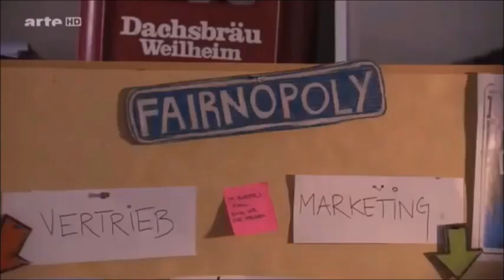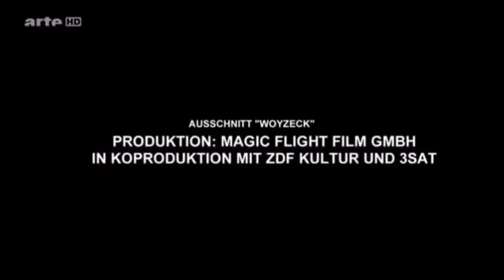Durch die Nacht I mit Tom Schilling und Olli Schulz neu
Los geht es mit einem Tennismatch – Tom Schillings liebster Form der Körperertüchtigung – im Volkspark Friedrichshain. Olli Schulz klagt über die Titanschrauben in seiner Hand, die ihn zur Vorsicht zwingen und manchmal richtig weh tun können – die Folgen einer Operation. Beide erinnern sich an ihre erste Begegnung in der WG von Robert Stadlober, als Olli Schulz dort für ein paar Nächte zu Gast war. Anschließend gibt es erst einmal eine Erfrischung im Café Schönbrunn, einer von Tom Schillings Berliner Lieblingsorten. Danach steigen sie in ihren blauen Benz mit den roten Ledersitzen, um den Machern von „Fairnopoly“ einen Besuch in ihrem Großraumbüro in Kreuzberg abzustatten. Die Idee: auch im Kapitalismus kann man sauber bleiben, Profit ist auf faire Weise möglich. Auf der Fahrt ins Regierungsviertel fragen sich beide, ob ihre Verabredung mit Steffen Seibert wirklich zustande kommt. Der wollte nach einem Essen mit der Kanzlerin zu ihnen stoßen, um mit ihnen über ‚Rollenspiele‘ in der Politik zu sprechen – Seibert ist ein großer Fan von beiden. Hungrig setzen sie sich etwas später in den Öko-Imbiss „Glück to go“. Die Erkenntnis: Auch Bio-Fast-Food kann lecker und deftig sein. Beim anschließenden Besuch in der Scorsese-Ausstellung offenbart sich die große Film-Leidenschaft der beiden. Nach einer kurzen Stippvisite bei der renommierten Musikerin Ada – Anke Engelkes Lieblings-Trackmacherin -, die im Chalet an diesem Abend ein Konzert gibt, geht es weiter zur legendären DDR-Fahrbereitschaft, die der Galerist Axel Haubrok der Öffentlichkeit zugänglich gemacht hat. An der Bar, an der schon ‚Honni‘ sich den einen oder anderen Schnaps genehmigte, trinken sie sich warm für den finalen Wettbewerb des Abends: auf der jahrzehntelang geheim gehaltenen Kegelbahn der SED-Granden im obersten Stockwerk kommt es zum Showdown. Der Abend endet, wie er begonnen hat: mit Körperertüchtigung alter Schule. (Text: arte)
Deutsche Erstausstrahlung: Sa 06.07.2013 arte